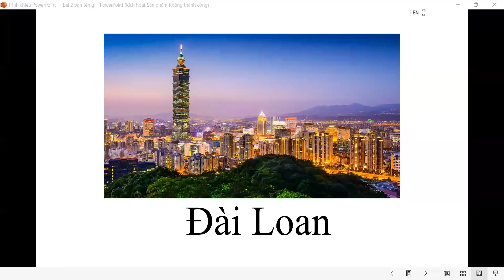第二課-bài 2 Bạn tên gì 熱身